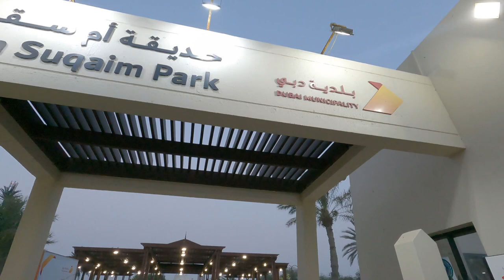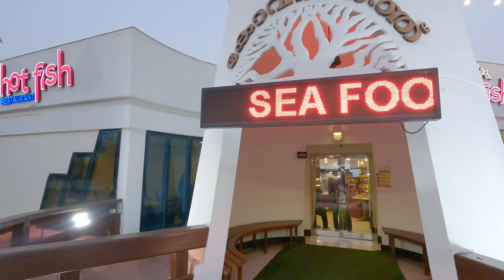Dubai || Jumeirah Beach || Umm Suqeim Park || Malayalam Vlog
Ansh Amazing  Vlogs